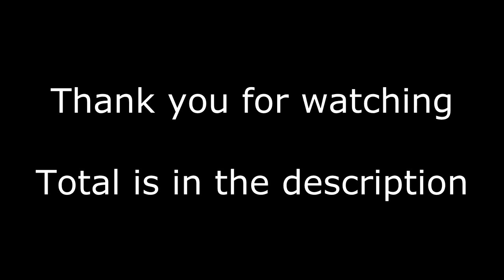Crafting 84 Mystic Clovers - Guild Wars 2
This is me crafting 84 clovers (7 extra for the next legendary).

Orichalcum Ingots 29 30 30
Crystalline Dust 33 33 20
Ancient Bones 29
Vicious fangs 27
Elaborate totems 27 2 2 4
Destroyer Lodestone 1
Corrupted lodestone 1
Ancient Wood Plank 19
Cured Hardened Leather Square 1
Armored Scale 37
Vicious Claw 4
Powerful Venom Sac 30
Mystic Clover 84

Overall chance : 39.8%